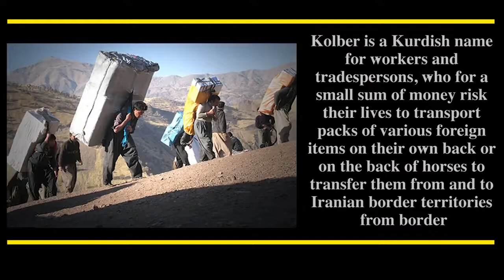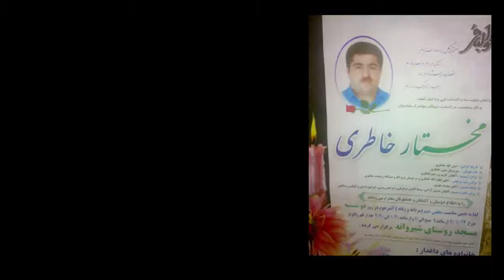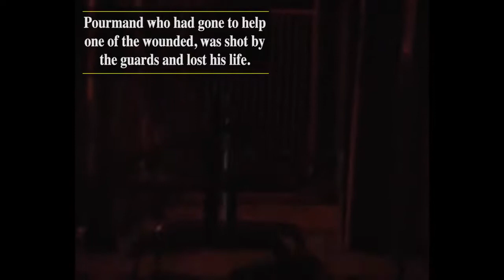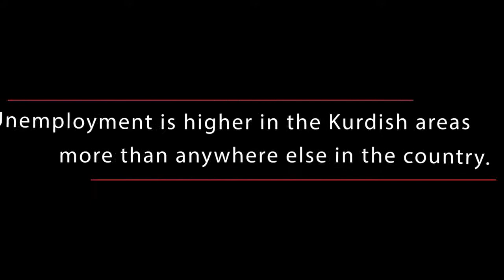A Kurdistan Human Rights Network report: 18+ Who are the Kolbers?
Kurdistan Human Rights Network - 18+ An introduction to Kurdish Kolber workers in Iran.  A report about violation of human rights of Kolber workers.